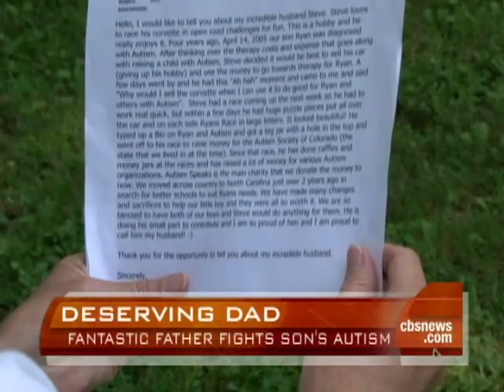Deserving Dad's Makeover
The father of an Autistic son received a makeover from style expert Katrina Szish and grooming expert Kyan Douglas.